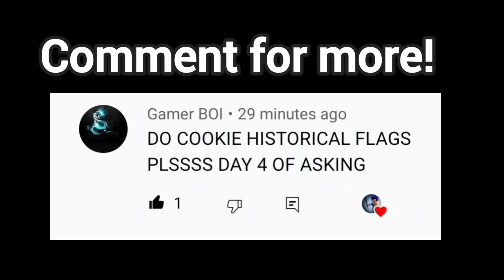Cookie historical flags